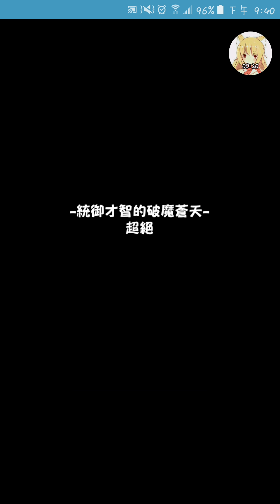超絕 統御才智的破魔蒼天「毘沙門天」蓮花寶杖 法海道姑 初見高安定適用編成！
俗話說可遠觀而不可褻玩焉 法海道姑是一隻很適合疊新水超的運角！！三圍以降臨角的身分來說已經可以跟抽角相比了，而且剛好達到新水超的貫通角攻擊門檻，雖然必殺技是可有可無的十字雷射，不過友情技倒是蠻微妙的貫通衝擊波！是隻還不錯的台版降臨角哦！！